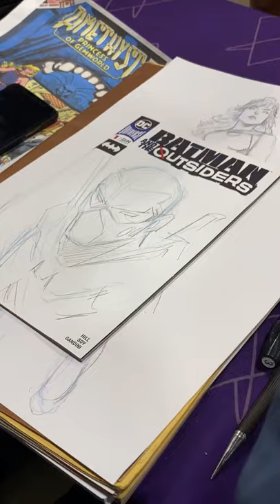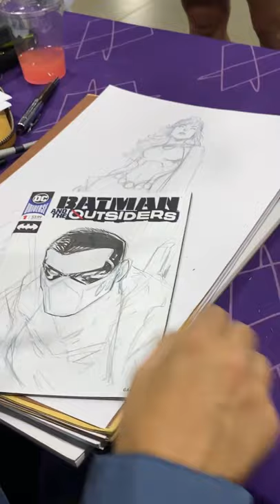Drawing with john timms at motor city con!